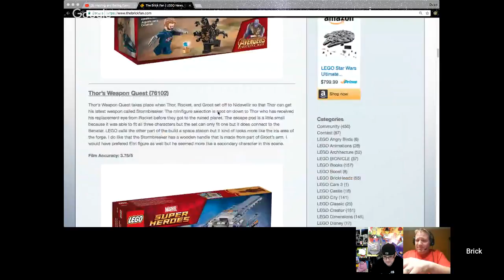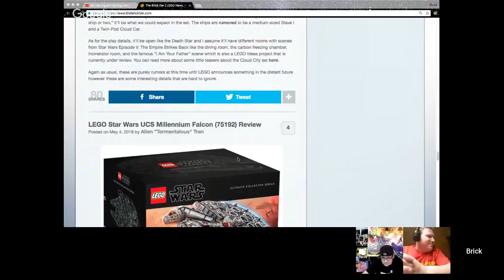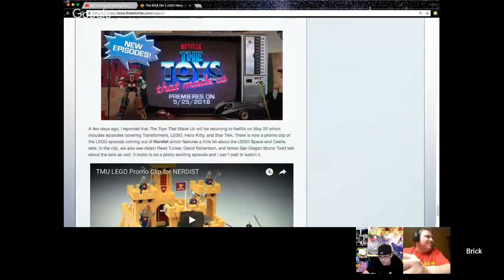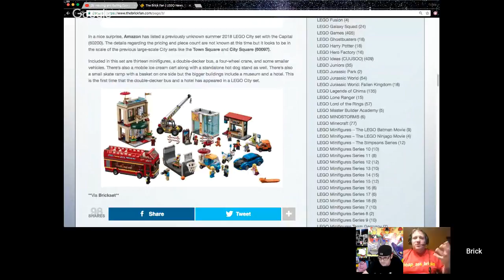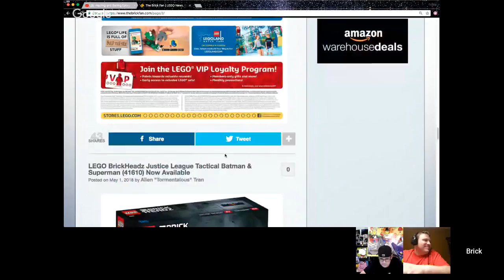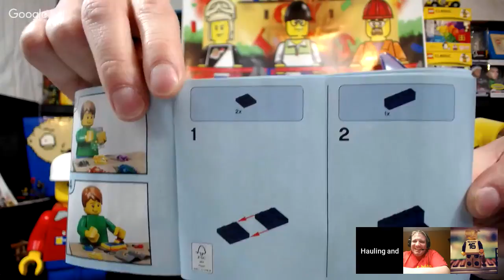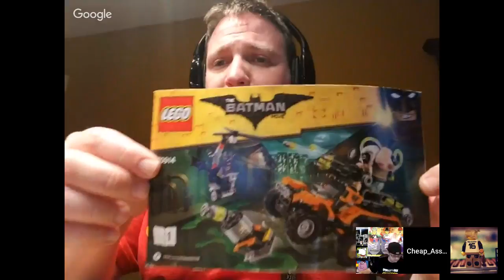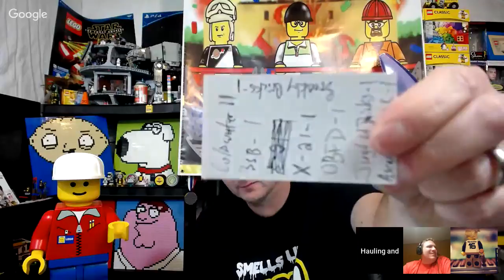Hauling and Balling Episode #145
3 of the Coolest Guys on YouTube Talking Everything Lego
Guess Poo
Returning Celebrity Guest and Uncle to All Cheap Ass